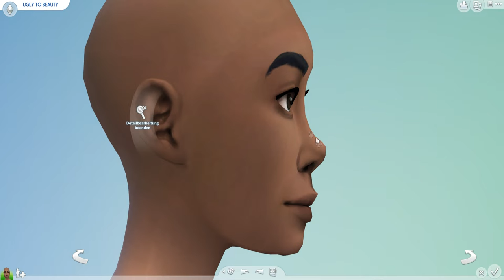WAS HABE ICH GETAN?😭 | Sims 4 Ugly To Beauty + Make No Mistake Challenge